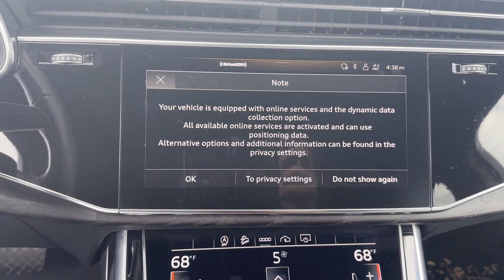Used 2021 Audi Q7 Premium WA1AJAF70MD024478 Lynbrook, New York, Garden City, Valley Stream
2021 Audi Q7 Premium WA1AJAF70MD024478 Video

This 2021 Audi Q7 Premium WA1AJAF70MD024478 is full of phenomenal features such as: